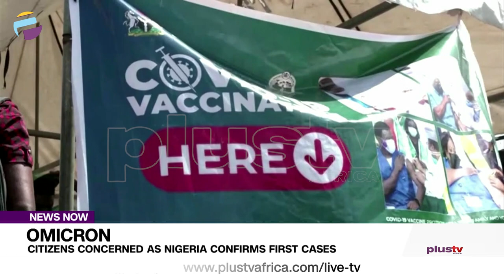Omicron: Citizens Concerned As Nigeria Confirms First Cases | NEWS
Nigerians are concerned about the confirmation of the Omicron COVID-19 variant in the country.